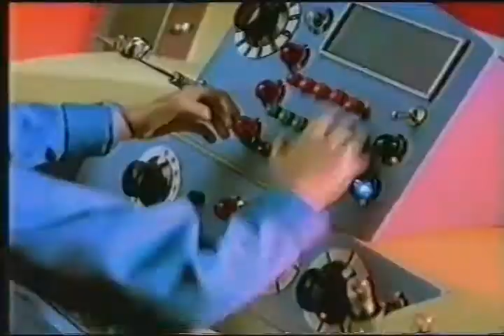Thunder Birds Are Go KitKat Break Classic Vintage British Tv Ad